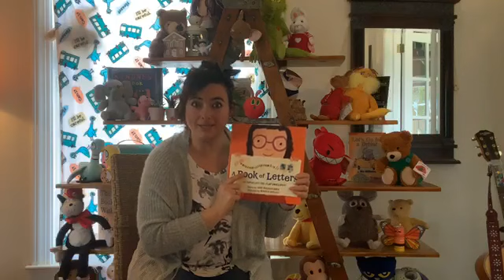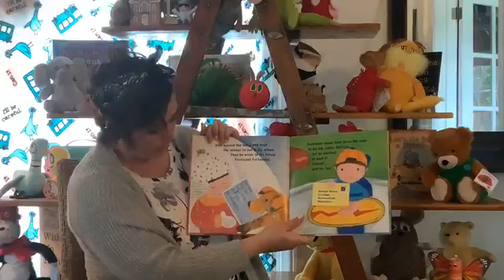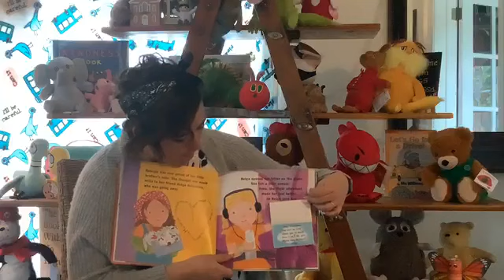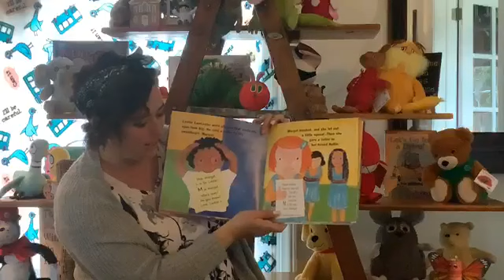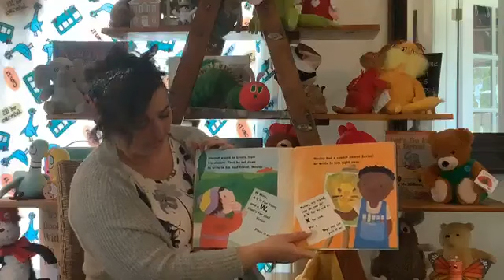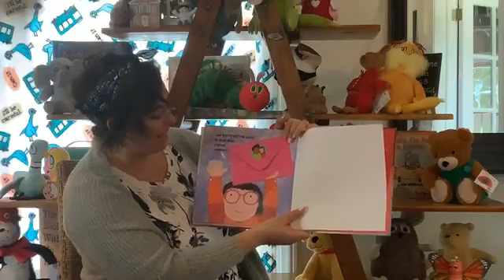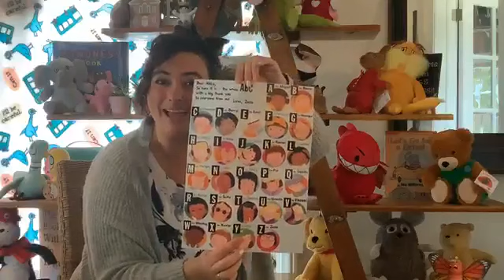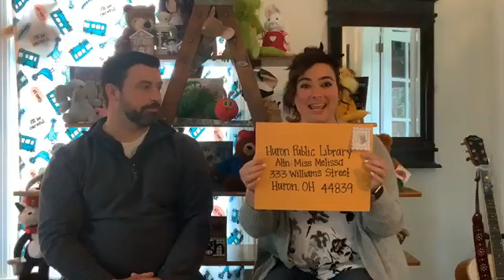Miss Melissa Reads: A Book of Letters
Online Storytime Live with Miss Melissa
A Book of Letters by Ken Wilson-Max
Scholastic Books
♪There's a Dog in School♫ Adapted from Lyrics and Song by Bill Wellington
Live on Thursday, May 7, 2020